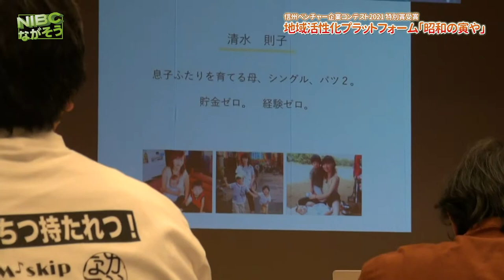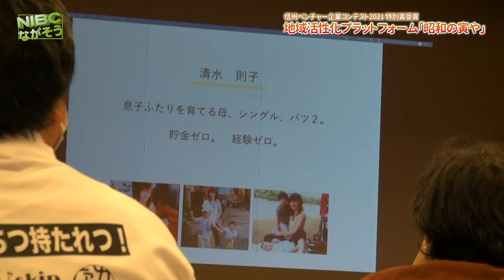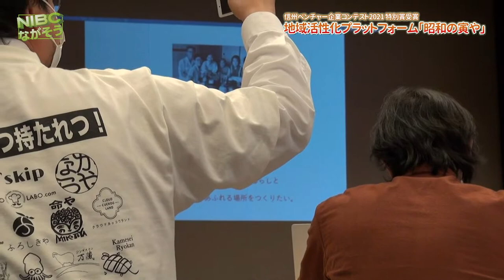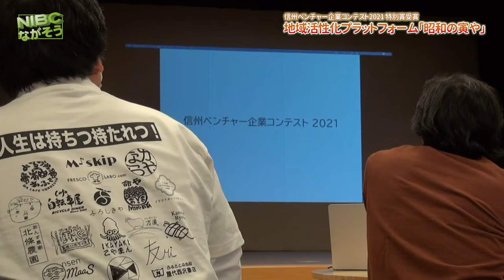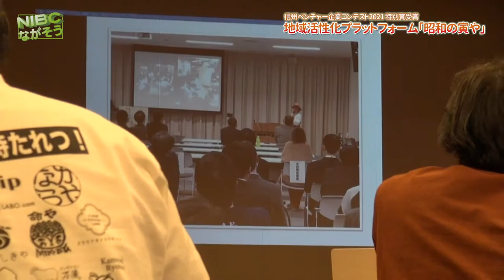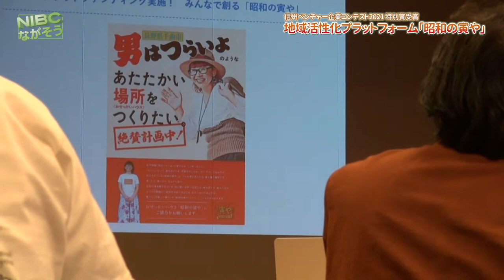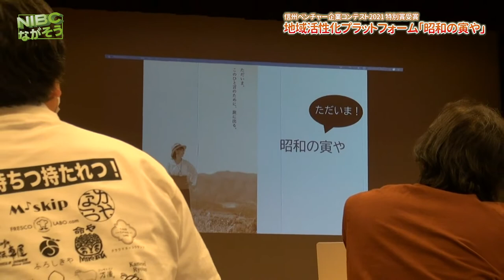【長野市】おせっかいハウス『昭和の寅や』【千曲市】信州ベンチャー企業コンテスト2021:特別賞受賞:あったかい世界を作りたい‼︎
おせっかいハウス『昭和の寅や』信州ベンチャー企業コンテスト2021:特別賞受賞
映画『寅さん』に扮したのが清水則子さん”特別賞受賞”を受けて『千曲市まちづくり交流会-地域のモヤモヤをワクワクに変える‥‥。』のイベントで今回受賞した”千曲市で新たな居場所づくりの取り組みを報告も兼ねて清水さんの講演が行われました。
清水則子さん：『あったかい世界を作りたい』上山田温泉の空き地を活用して地域活性化・観光振興めざすシェアハウス＆ゲストハウス＆コミュニティ事業で創業よていです。FB より。